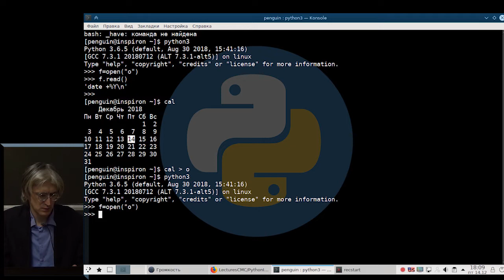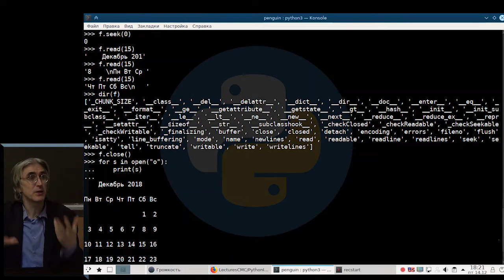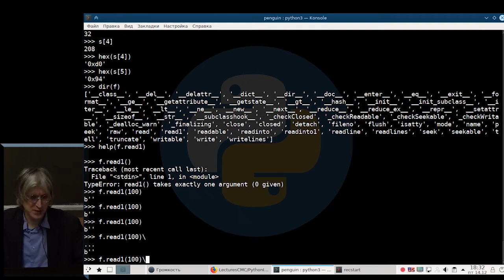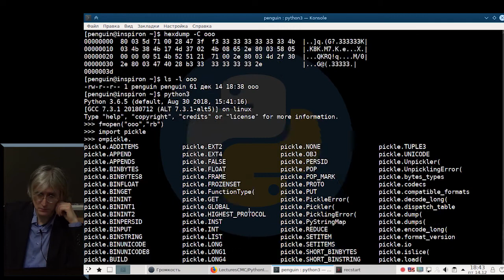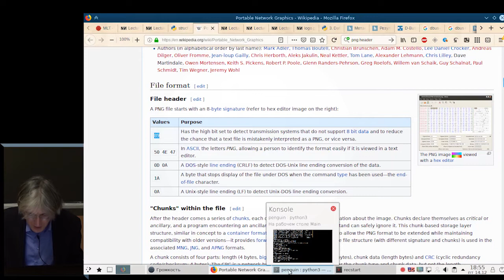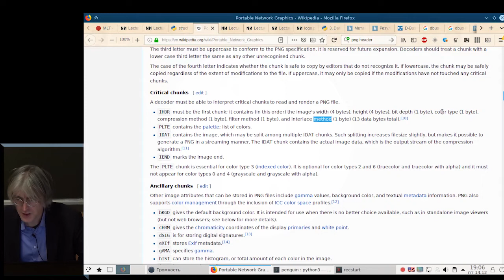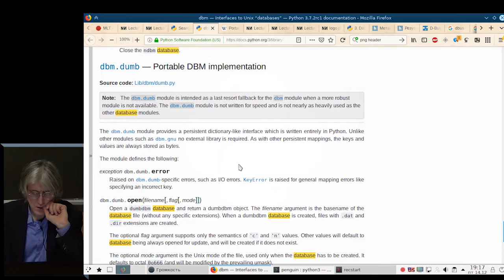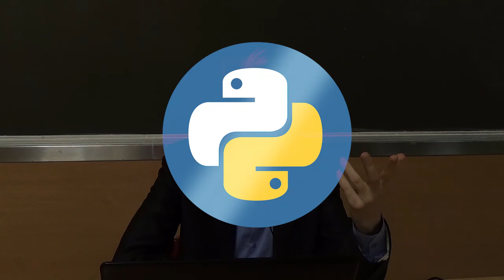[UNИХ] Язык программирования Python3 — №13: Работа с файлами